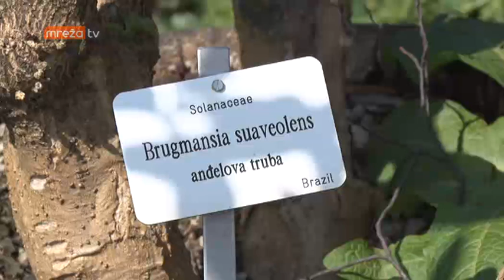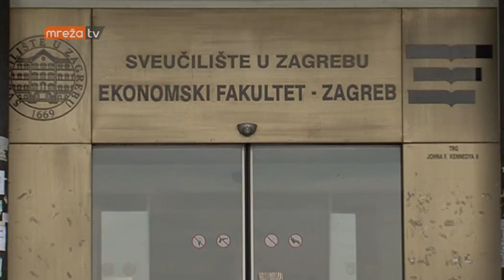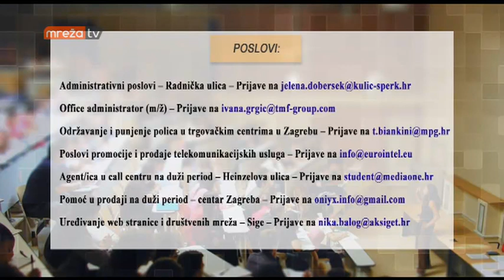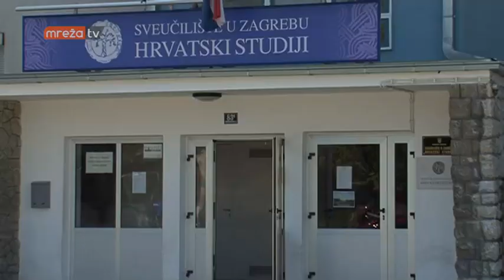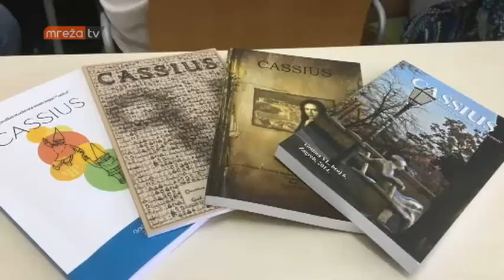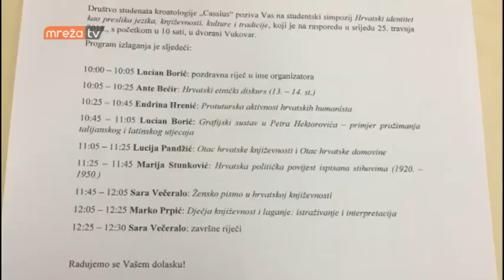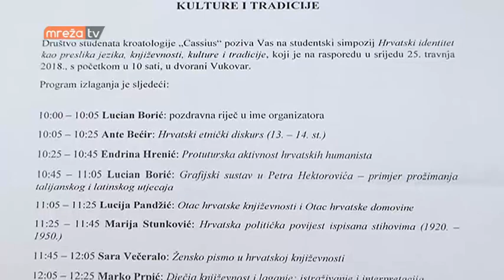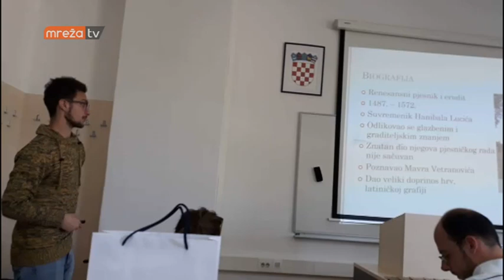STUDENTSKI GRAD 26.04.2018.